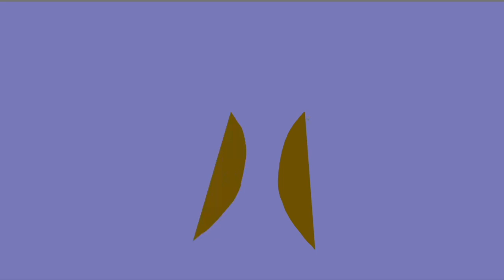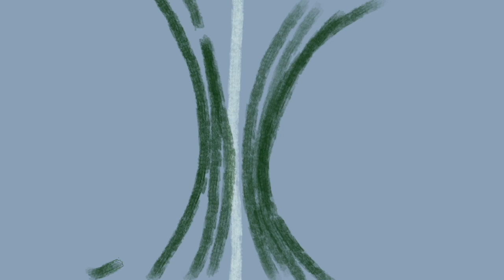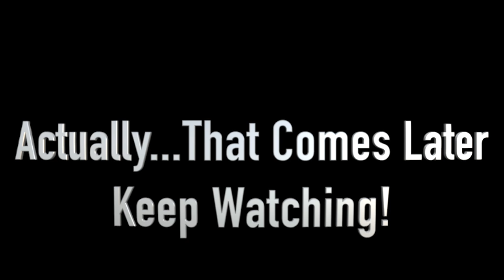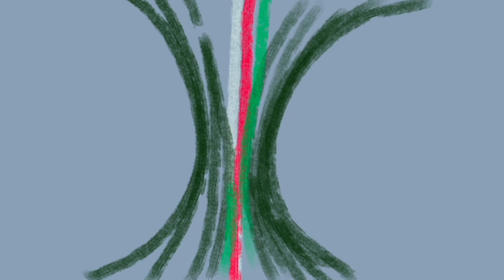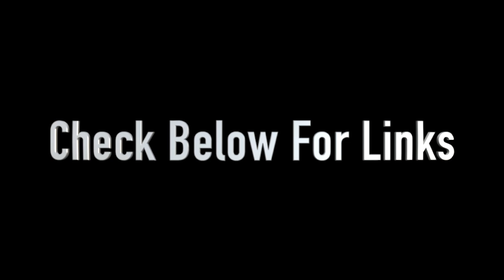Step One to hear YOUR Wisdom over the constant NOISE of information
Step One to hearYOUR Wisdom over the constant NOISE of Information.
INFORMATION OVERLOAD!
It feels so important to keep scrolling, to keep absorbing more and more of the latest news...but IS IT leading You to a happy, balanced life of joy and appreciation of the magnificence that surrounds you every single day?

If YES!  then HURRAH!

But often, this noise of information creates an ongoing undercurrent of fear causing us to be reactively angry and miss the magic that we even exist.

This video, and the download that goes with it, give the first step back to hearing YOUR WISDOM beyond all the noise of information.
YOUR Wisdom - the same as the Wisdom that grows ALL things...

Here is the download that goes with this video.

This is made possible by a company called B1G1 (Buy 1 Give 1).
It connects companies and individuals with hundreds of high impact environmental and humanitarian projects around the world.
Any day to day business activity can be linked to giving. I have chosen to link ‘likes’, ‘comments’ and ‘shares’ to providing water pumps to families in the very hot, dry country Malawi.
Even a tiny youtube channel like this can make a difference.
At the end of every month, I look at my Youtube analytics to see what we have generated to give.

Longing for that deep sense of belonging? Of returning to the real magic of life beyond the noise, between the endless tasks of busyness and despite the information of reasons to be anxious.
Enrol in The Embrace:
A 21 day email retreat.

Want to save money?
Save the planet?
Save time?